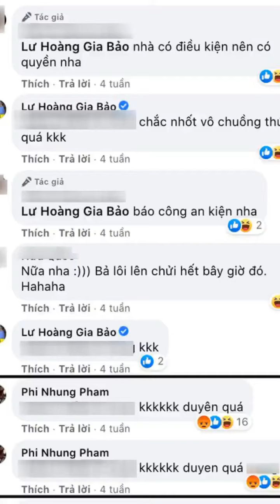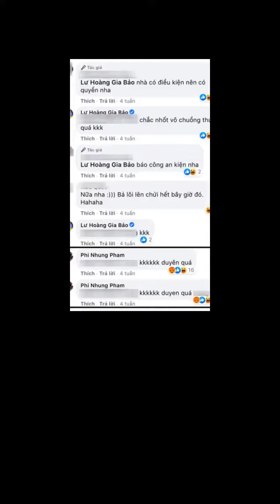Netizen đào lại bình luận của Phi Nhung khi bạn bè "cà khịa" bà Phương Hằng, lời nói sao lại bất...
Thời gian qua, đã có rất nhiều nghệ sĩ liên tục có những phát ngôn đầy ẩn ý hướng về bà Phương Hằng. Sau Đức Hải, Xuân Nghị, mới đây netizen còn đào lại một bình luận được cho là của Phi Nhung vào đầu tháng 5.
Theo đó, dưới bài đăng của một người bạn đang bàn về chuyện từ thiện và được cho là "cà khịa" những phát ngôn đấu tố của bà Phương Hằng, Phi Nhung đã để lại bình luận và bị netizen cho là mang tính mỉa mai: "Duyên quá". Hành động này mau chóng thu hút nhiều sự chú ý của dư luận. Một vài khán giả còn cho rằng Phi Nhung lời nói trước sau không đồng nhất vì vài ngày trước cô còn livestream và gửi lời yêu thương tới bà Phương Hằng. Thậm chí...